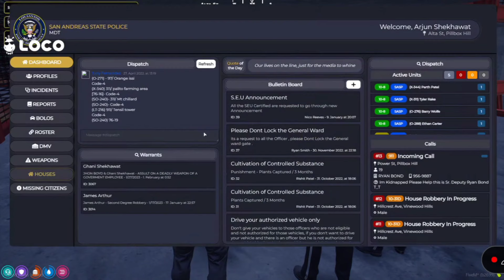battle between ballas vs pd without gun 😅😅!!!